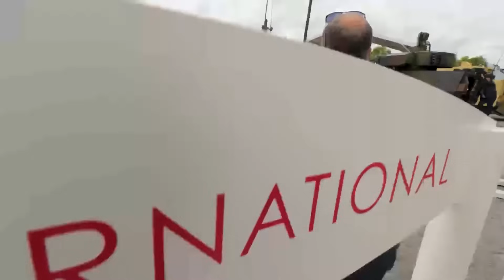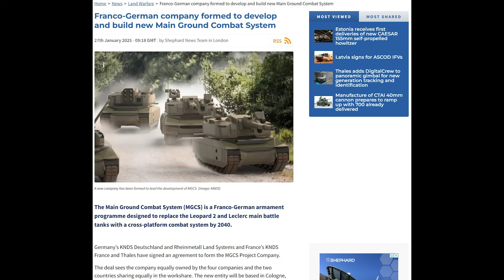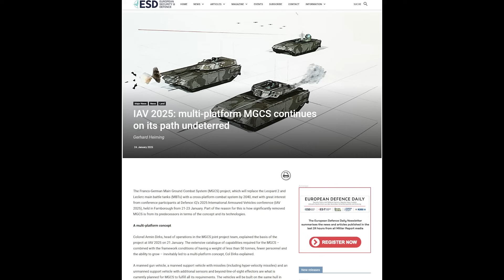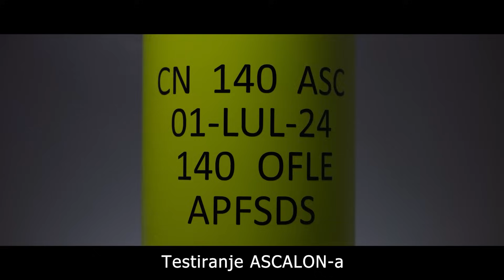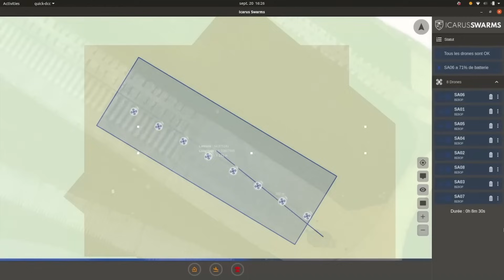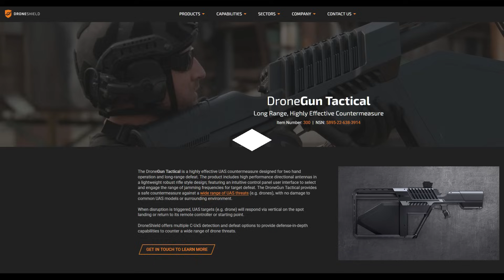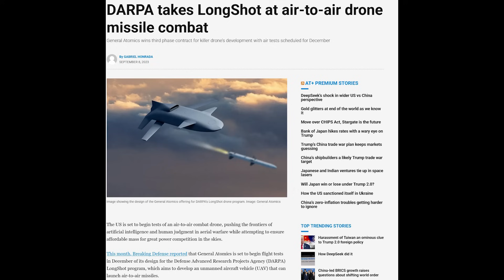Moderni europski tenkovi i obrana od dronova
S povećanjem europskih obrambenih proračuna, otvaraju se i narudžbe za nove tenkove, te se nakon puno vremena pojavljuju i nove platforme. Budući da dugo nije bilo ovakvih narudžbi, razvoj i istraživanje kaskaju za trenutnim potrebama. Stoga smo u zanimljivoj situaciji u kojoj imamo trenutne modele tenkova, međumodele koji su nadograđene verzije postojećih tenkova, te buduće modele koji se nadaju postati glavna europska tenkovska platforma u budućnosti. Postojeće modele poput Leoparda 2 A8 sam obradio u drugim videima, tako da ćemo danas obraditi međumodele i koncepte za budućnost, iz čega će nam biti jasno koje su to tehnologije koje možemo očekivati kao standardne za 5 do 10 godina.

Ako vam se sviđa ovakav sadržaj, stisnite Like i pretplatite se na kanal kako ne bi propustili sličan sadržaj u budućnosti!